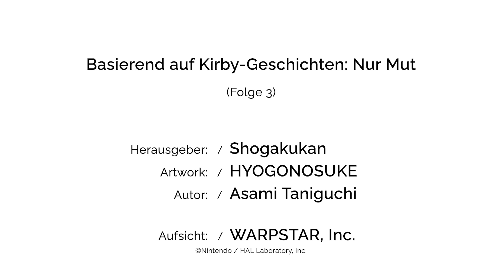Kirby-Geschichten: Nur Mut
Der Legende nach wird durch einen Biss in eine besondere Frucht das Herz mit unbändigem Mut erfüllt 🍎 💖. Ob Kirby sie wohl finden wird?